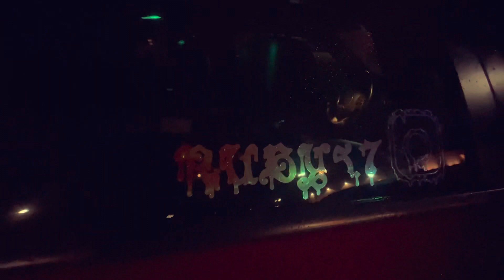Super Modified￼ Import and tuner￼ cars at a Carmeet at bombshells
فيسبوك: KingCoby

KingCoby "s Music⤵️

'amazun bi de o: https: //